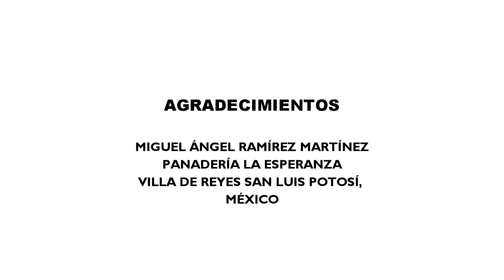PANADERÍA LA ESPERANZA; UN PAN CON SABOR A LEÑA EN EL MUNICIPIO VILLA DE REYES, SAN LUIS POTOSÍ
Panadería La Esperanza en el Municipio Villa Reyes, San Luis Potosí que desde tempranas horas inunda sus calles aledañas con rico olor a pan recién horneado para cumplir en las mesas de cientos de familias.